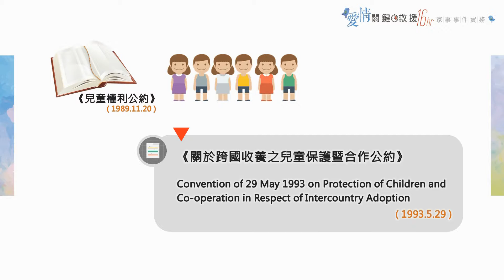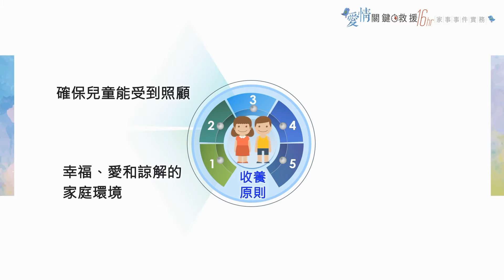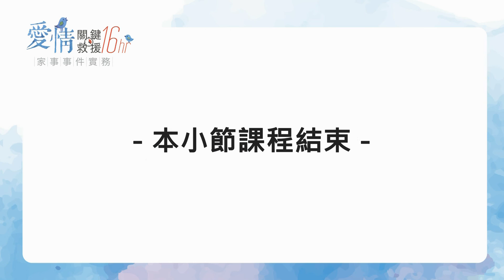5.3 指導之原則